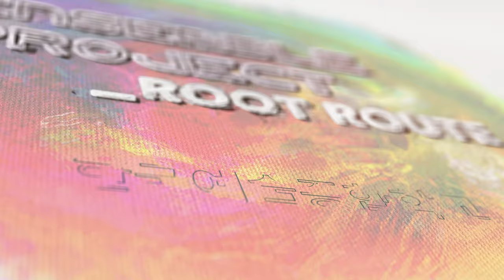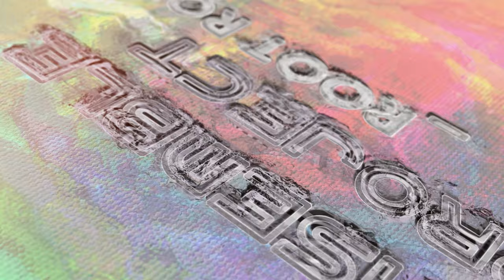[컨셉영상] Ensemble Progect_Root Route 'PIN'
ⓒSang Hoon Ok

한국예술종합학교 전통예술원 예술한류 전통예술 선도사업 창작인큐베이팅
[K-ARTS 앙상블 프로젝트]⚡️

♦️PIN X 천재현♦️

활빈당 n 적신

가야금_조은솔
거문고_김수민
퍼커션_김서진
해금,보컬_정혜원
해금,보컬_정지윤